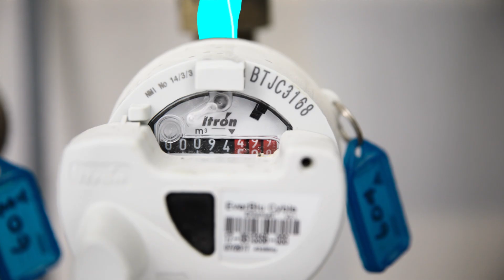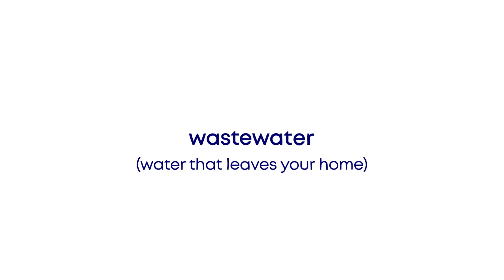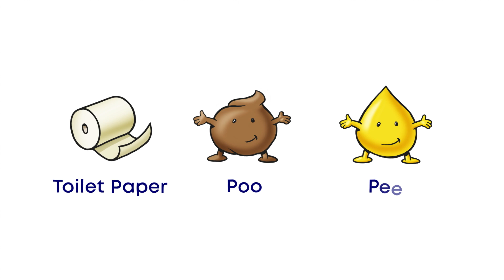Water in Your Home – Part 2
We use water every day. We use it to brush our teeth, wash our hands, wash our clothes, we cook with it and even drink it. And once we’ve used it, it keeps moving down the drain and is welcomed by us. We clean and treat water every day so we can use it again. By caring for what you put down the drain you are helping us recycle and be brilliant.  Because we all care for water!

There’s lots to learn about water!